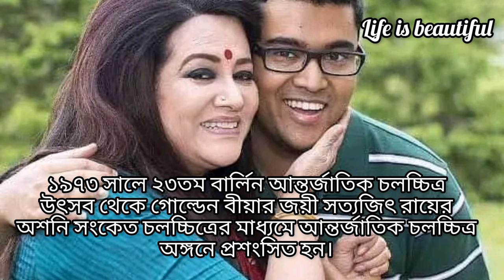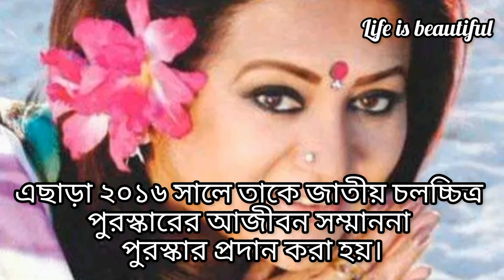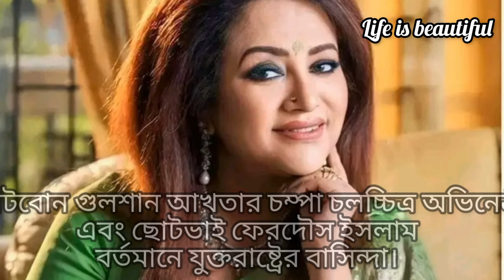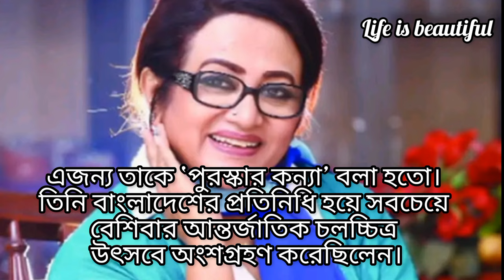"জীবনের গল্প" || অভিনেত্রী ববিতা || Short Life story Bobita || Bioscope life story || Biography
আমার channel এ বাংলা -হিন্দি এমন কি Motivational story শুনতে পারবেন।

 🎵ব্যাকগ্রাউন্ড মিউজিক